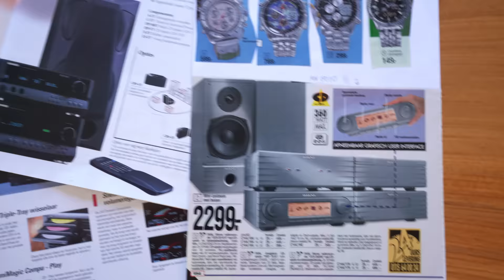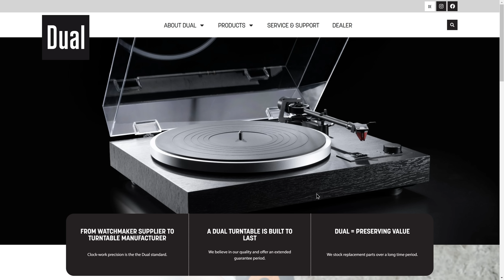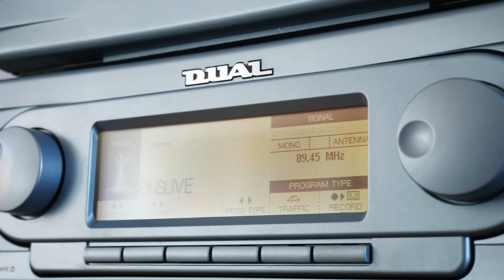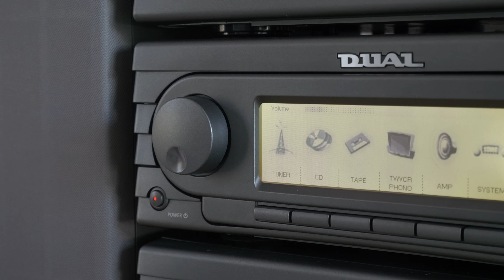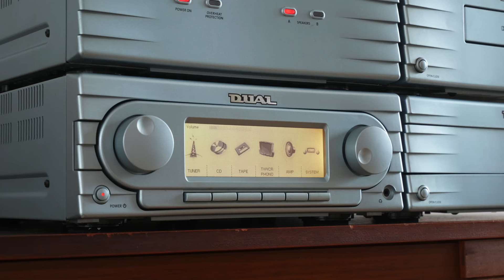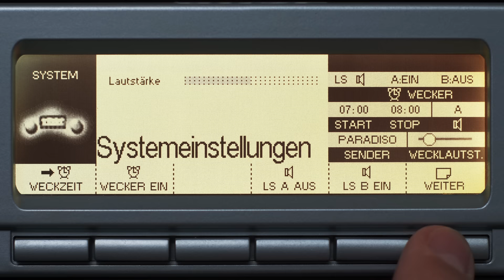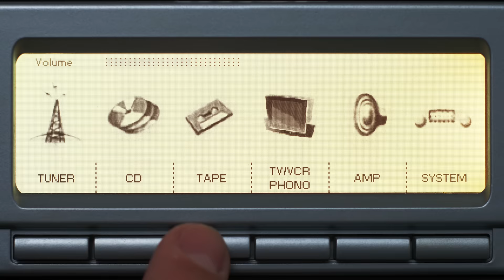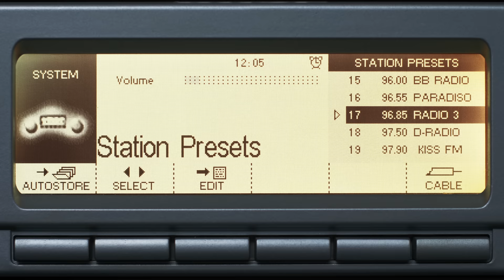Scifi Hifi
About the Dual MN 8010, the remarkable retro stereo set you've never heard of, that has a removable GUI (Graphical User Interface).

4 notes:
1. The clock reset is actually by design and described in the manual.
2. I mixed up Left and Right and one point (one of my specialties)
3. The tone function actually bypasses bass/treble settings
4. It sounds quite good, especially the amplifier seems quite crisp, with better speakers it can sound even better.

0:00 Why
1:03 History
2:42 MN 8010 G
4:22 Power on
5:08 Removing the control unit
5:33 Comparing with other remotes
6:04 How it communicates
6:31 The battery
7:59 More drawbacks
8:16 Basic operation
9:12 GUI demo
9:57 LCD display patterns
10:27 GUI demo continues
13:24 Conclusion
13:43 Next planned video
13:58 You can stop watching